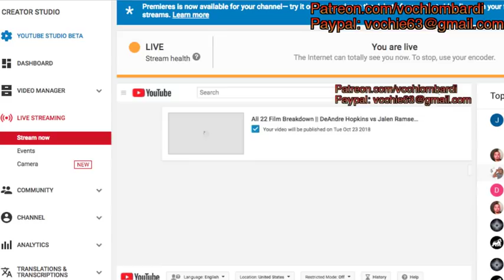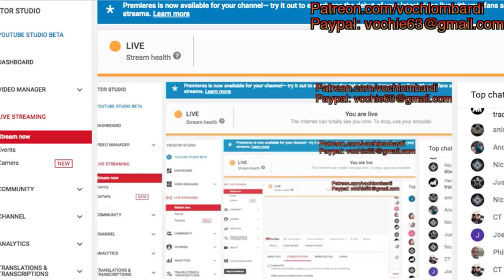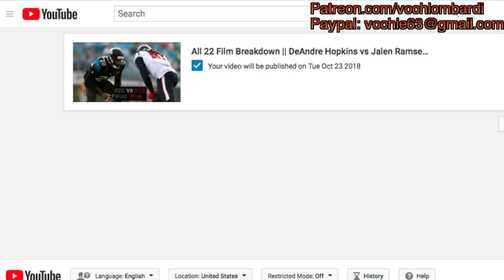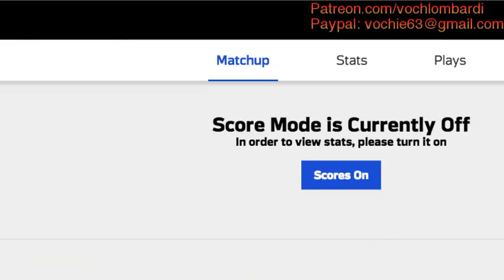Dallas Cowboys Film Session || What Went Wrong vs Redskins